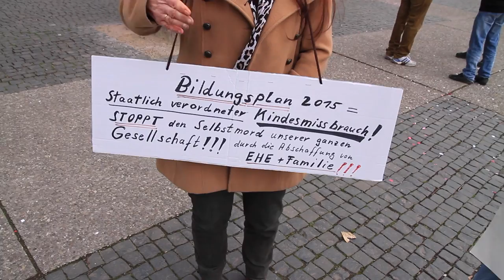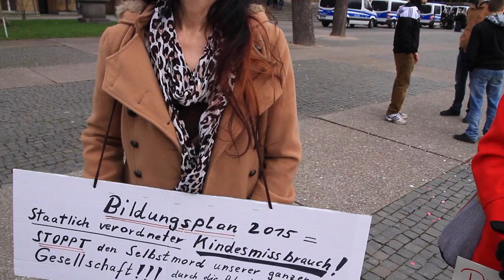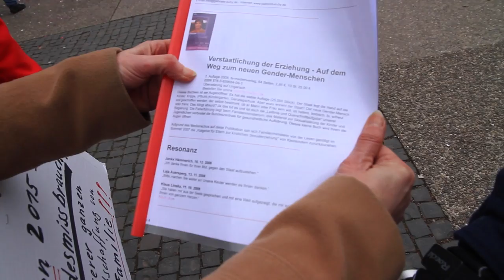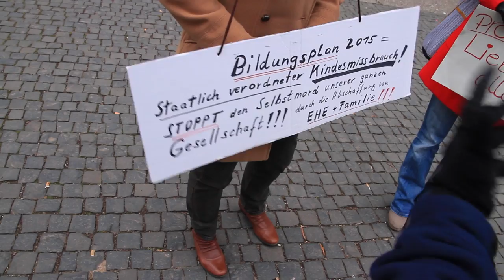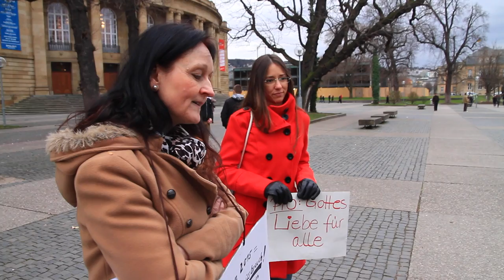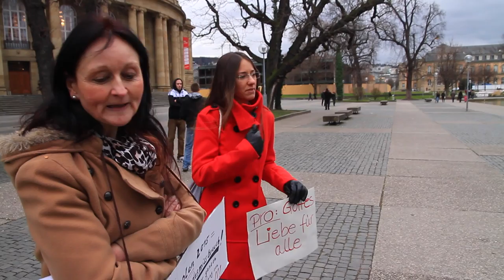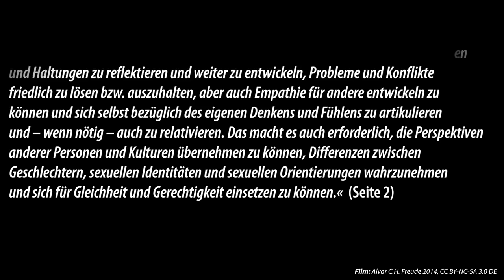Bildungsplan 2015 = Kindesmissbrauch? Homosexualität = heilbare Entwicklungsstörung?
Zwei gläubige Christinnen diskutieren am Rande der Demo gegen den Entwurf der Leitlinien für den neuen Bildungsplan in Baden-Württemberg über Homosexualität, Schwule, Lesben, Transgender, Gott, zwischenmenschliche Beziehungen als Sünde usw.

Ihre Thesen: „Bildungsplan 2015 = Staatlich verordneter Kindesmissbrauch! Stoppt den Selbstmord unserer ganzen Gesellschaft!!! durch die Abschaffung von EHE + Familie!!!" und „Pro: Gottes Liebe für alle".
Homosexualität sei nicht angeboren sondern eine heilbare Entwicklungsstörung.

Der Stein des Anstoßes, aus dem Entwurf der Leitlinien zum Bildungsplan:
»Die Kinder und Jugendlichen müssen in der Lage sein, ihre eigenen Wertvorstellungen und Haltungen zu reflektieren und weiter zu entwickeln, Probleme und Konflikte  friedlich zu lösen bzw. auszuhalten, aber auch Empathie für andere entwickeln zu können und sich selbst bezüglich des eigenen Denkens und Fühlens zu artikulieren und -- wenn nötig -- auch zu relativieren. Das macht es auch erforderlich, die Perspektiven anderer Personen und Kulturen übernehmen zu können, Differenzen zwischen Geschlechtern, sexuellen Identitäten und sexuellen Orientierungen wahrzunehmen und sich für Gleichheit und Gerechtigkeit einsetzen zu können.«  (Seite 2)